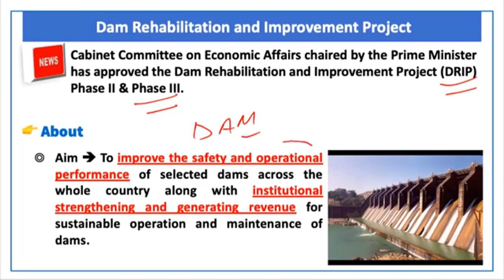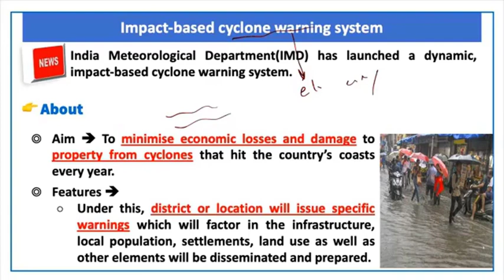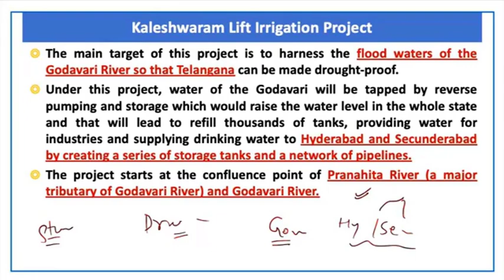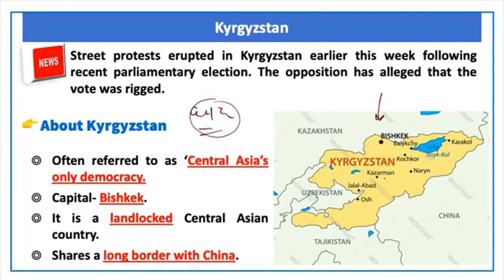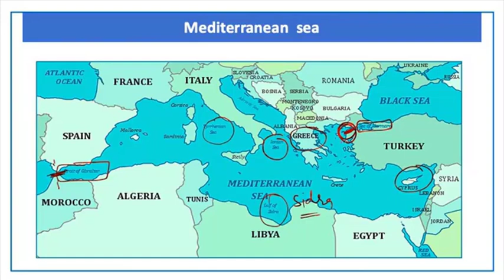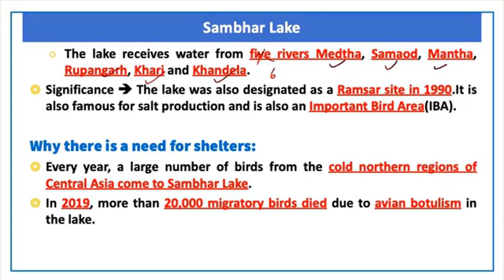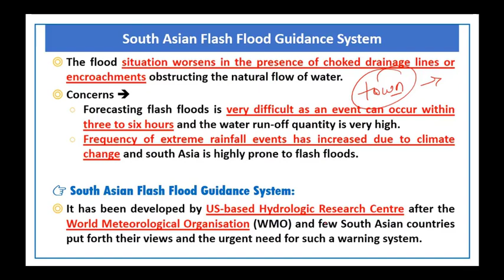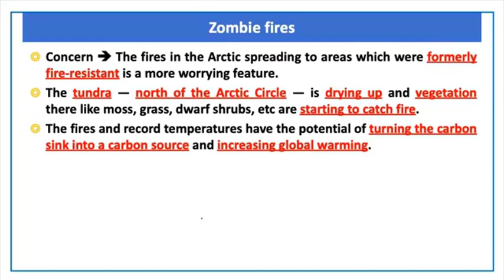Geography | Lecture 2 | Prelims Revision 2021 | October 2020